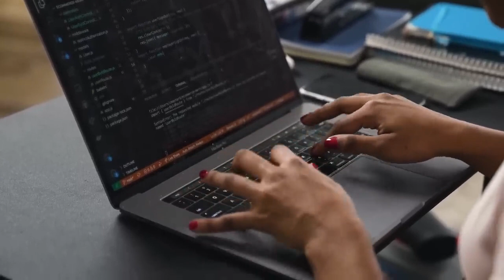Christine’s story Chasing your dreams in tech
Codecademy is an online platform that teaches programming skills to students of all levels. Through thousands of online courses, Codecademy offers a wealth of content covering 12 programming languages and two markup languages (HTML and CSS). Students can choose from a free membership and a paid “Pro” membership